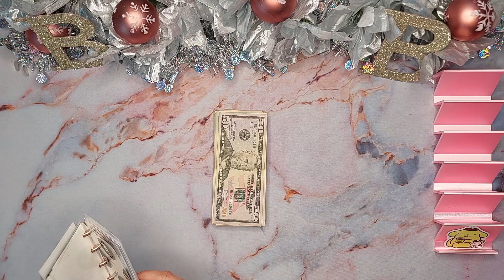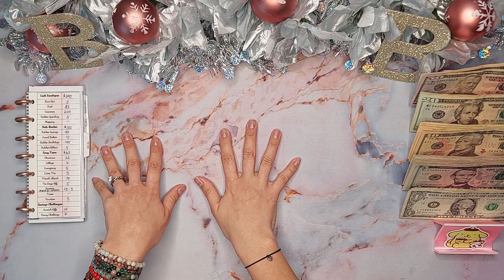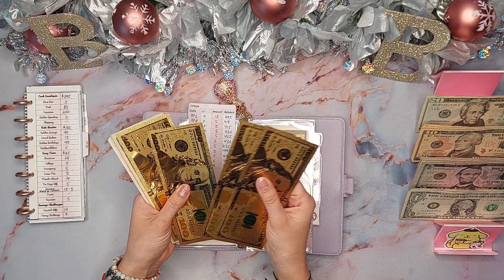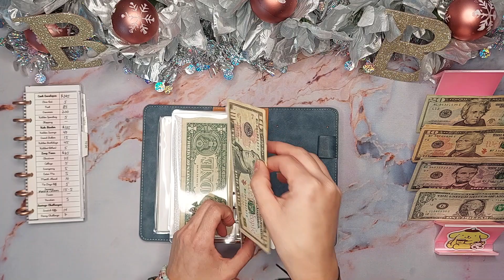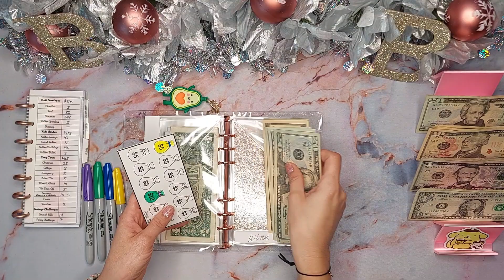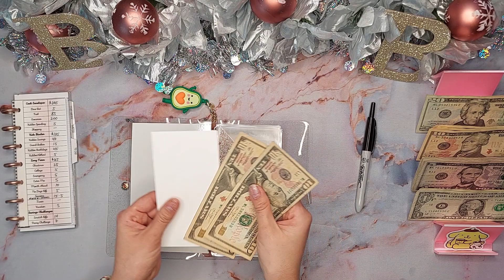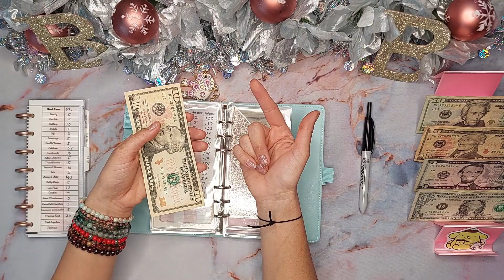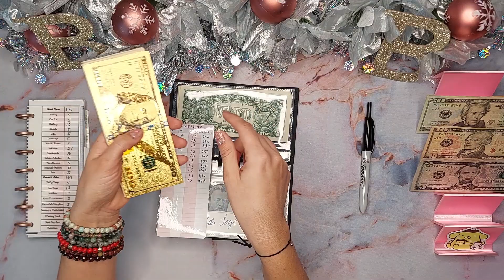Paycheck Cash Stuffing | #2 December | Balance and Budget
🌲Hey hey guys I'm bringing a cash stuffing video for the 2nd week of December. I have included timestamps. As always I appreciate you!!!🌲

🕛Time Stamps 🕛
0:00 Intro
0:41 Cash Count
1:45 Coins
2:30 Wallet
6:43 Kiddos
12:21 Long Term
17:00 Month Ahead
17:58 Holidays & Seasons
24:00 Short Term
30:40 Home & Auto

🤳🎉 Sign up for Fetch with my code "AXXPQ" and get 2,000 points when you snap your first receipt!

🌼My HP INK link(this is really helpful-automatically sends ink to me when my printer is showing low ink)-prices vary

🌼My BeFrugal link(similar to Rakuten) to earn cash back while shopping online. Don't pass up free cash!

💳This is one of the credit cards I use frequently from Capital One

*Gold $100 placeholders
*Big Betty Binder
*Saving Challenges binder
*Desk Mat
*Frixion Erasable Pens
*Sharpie Ultra Fine Retractable Markers
*Coin Tray
*Budget Book(used for weekly check-ins)
*Pastel A6 Binders
*Flying Pig KeyChain
*Pink Bling Money Bag Keychain KeyChain
*Elephant KeyChain
*Bow and pearl KeyChain
*Pink Flower KeyChain
Binder dashboards were a DIY *images from Pinterest*
💖Beautifullymeandyou---Penny Challenge(and great content)
💖A6 Scratcher Challenge can be purchased from Louisa IG account @regularmomgoods
💖Etsy Links💖
💖Tanya's Budget & Chaotic Life Etsy Shop
💖Jamies Realistic Life Etsy Shop
💖Etsy link for vinyls
💖LetsBudgetKay Etsy Shop
💖Lisa Grateful Me Etsy Shop
💖Created By Fre Etsy Shop
💖Budgeting Apryl Etsy Shop
💖Cash Tray
💖Amy-Fully Funded Placeholders
Etsy Shop
💖The Real Mommy Budgets Etsy Shop
YOUTUBE15

**I am not a financial advisor I'm just showing what works for me and my budget. Keeping it balanced and budgeted!

Okay byeeeeeeee!👋